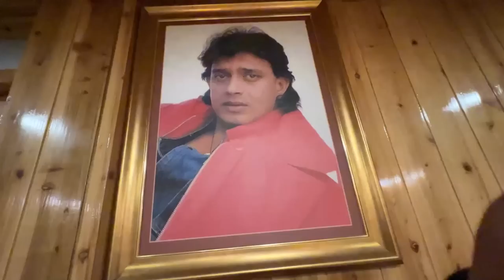Siliguri Se Kurseong Ana Pada Is ladki k liye 😍Exploring Horror Dow Hill 😱 Ep 1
The Kazer Valley Hotel

For Businesses & Advertisement
My Vlogging Setup:-
ULANZI Tripod
ULANZI RGB LED
BOYA by-MM1
Rode VideoMic Me-L